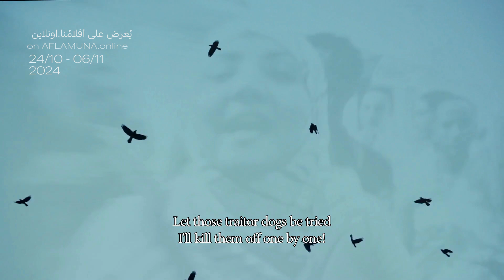Waves • موج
موج 🎬 أحمد إسماعيل نور، على حتى 6 تشرين الثاني 2024.
till November 6, 2024.

في مدينة السويس الاستثنائية، وُلدت ثورة يناير المصرية، وفيها تدور كل أحداث الفيلم الذي يدعونا من خلاله المخرج ابن مدينة السويس والبالغ من العمر ثلاثين عامًا، لمشاركته في نظرة شخصية تأمليَة، لخمس فتراتٍ من حياته الشخصيّة وحياة المدينة. يروي المخرج الفيلم بصوته، مستعيناً بمزيج خاص جداً من مشاهد رسوم متحرّكة ومواد أرشيفيّة ومشاهد مصوَرة بجمالية شعرية.
يقودنا الفيلم في رحلة تأمليّة عبر موجاته المتعدّدة التي نكتشف من خلالها الكثير عن البناء الفكريّ والنفسيّ للجيل المصري الجديد والمُلقَب عادةً بـ "جيل الثورة"، ونشاركه في محاولات إعادة النظر والتأمّل في بعض الأحداث والحقائق الخاصّة بتاريخ مصر القريب والبعيد.

A hybrid documentary combining live-action, animation, and experimental images into a narrative that explores the plight of the idiosyncratic Egyptian city of Suez during Mubarak’s 30-year rule. Unfolding in chapters or waves, the plot blends elements of the filmmaker’s autobiography with aspects of the 2011 Egyptian revolution, which sparked first in the filmmaker’s home city of Suez.